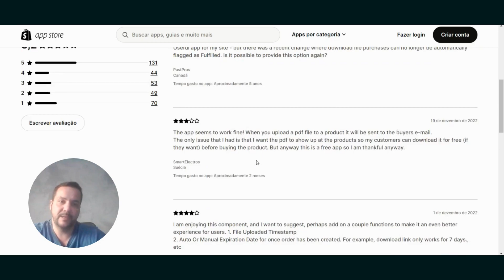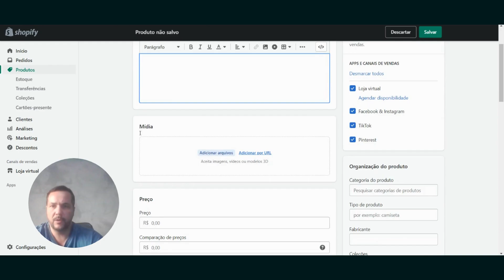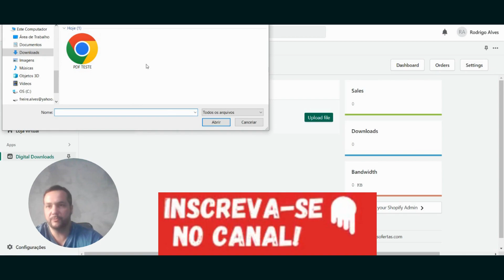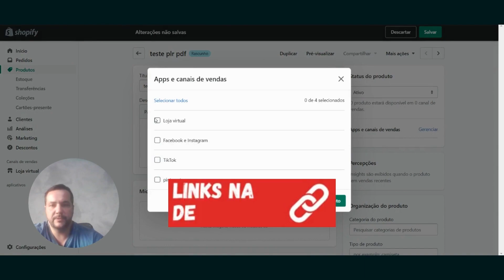Cadastrando um PLR/e-book na sua loja Shopify, Tutorial completo e Grátis.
Neste vídeo explico de forma detalhada como se cadastra um produto digital em sua loja totalmente gratuito e funcional.
Com esse tutorial fique a vontade para colocar não só PLR ou e-book, mas também planilhas, templates ou qualquer tipo de arquivo.
Não se esqueça de verificar com seu Gateway de pagamento sobre a integração.
Nesse vídeo falo somente sobre a Cloudfox @cloudfoxoficial.
Se ficou alguma dúvida, por favor deixe nos comentários.

🚀 Recursos Essenciais para seu E-commerce e Dropshipping:
• Monte sua Loja com Shopify por apenas $1 por mês nos 3 primeiros meses!
• Compre Domínios, e-mails e planos de VPS com Desconto na Hostinger

💼 Serviços Virtus Conecta
• Loja Shopify internacional, e-commerce e dropshipping no exterior.
• Loja Shopify nacional, e-commerce e dropshipping no Brasil.
• Criação de site profissional para sua empresa.
• Criação de Blog profissional.
• Gestão de e-commerce, otimização operacional, automatização e organização.
• Landing Page de alta conversão ou página de vendas.
• Vitrine pessoal.
• Códigos HTML e Prompts de IA gratuitos.
• Traqueamento de dados.
• Consultoria Shopify para loja virtual.
• Consultoria e-commerce iniciantes, primeiro clique no e-commerce.
• Ferramentas essenciais para e parcerias Virtus Conecta.
• Lista de fornecedores nacionais e internacionais para e-commerce.

📺 Confira Algmas Nossas Playlists Completas

• Compartilhe!